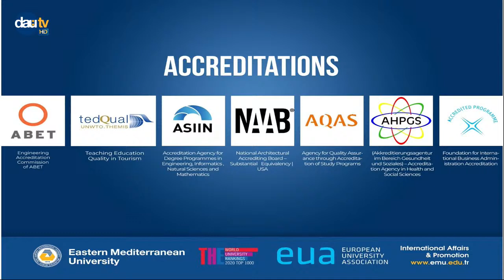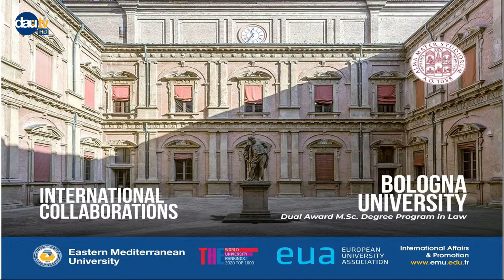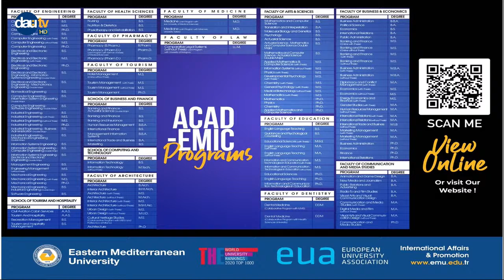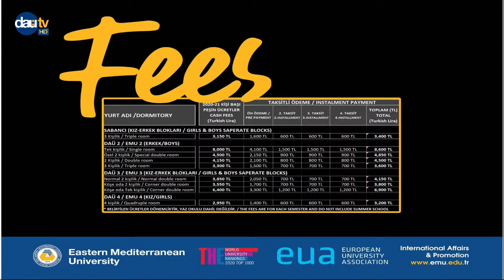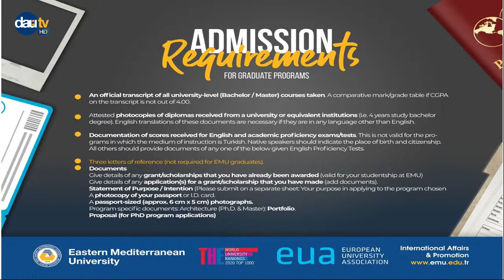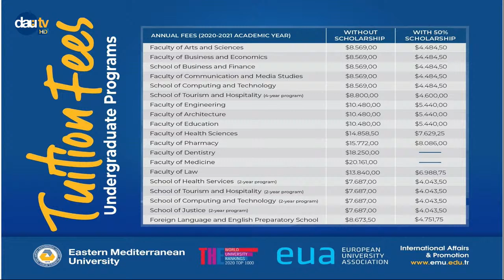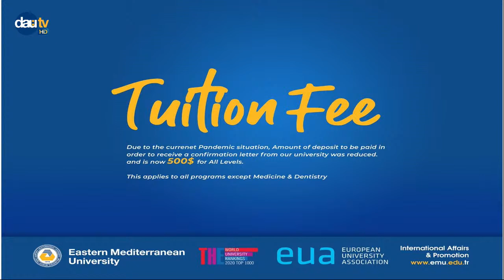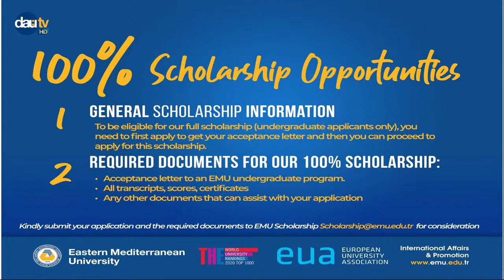Introduction and Helpful Information about EMU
Introduction and Helpful Information about EMU; Programs, Scholarships, Application Process, Fees, Accreditations, Student Exchange Programs, Accommodation, and Student Activites